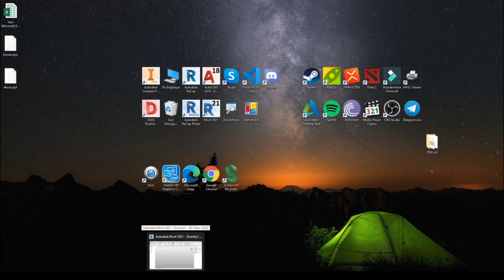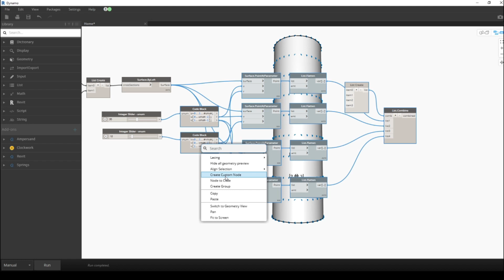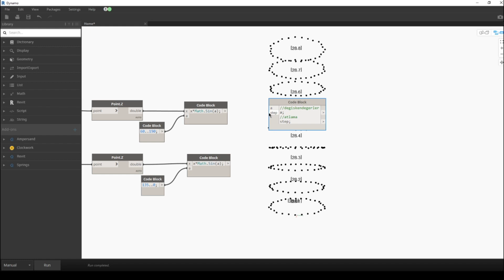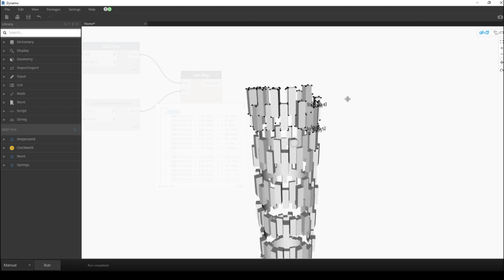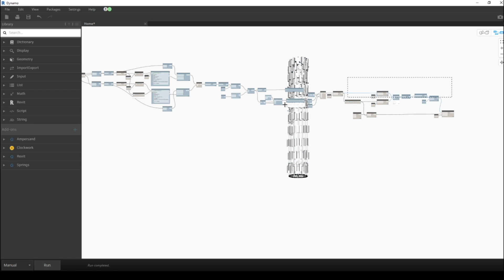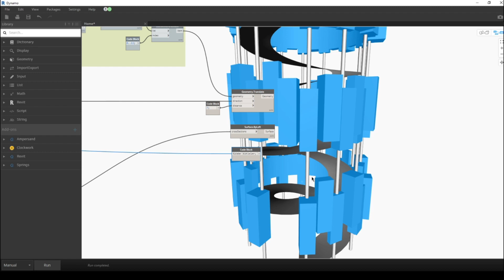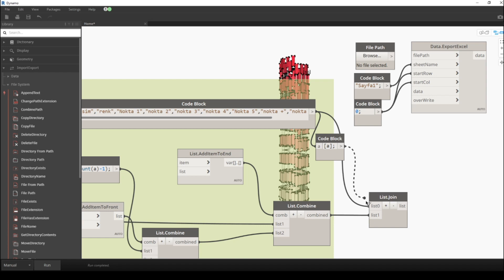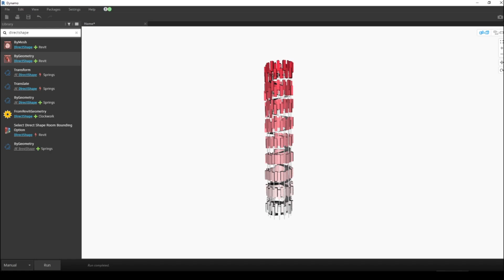Yeni Başlayanlar için Dynamo Eğitimi 5 Webinarı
Autodesk Türkiye Kullanıcı Topluluğu tarafından düzenlenen ve Bora Akın'ın sunumuyla gerçekleşen webinarımızı izleyebilirsiniz.